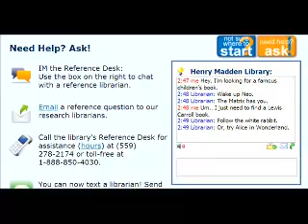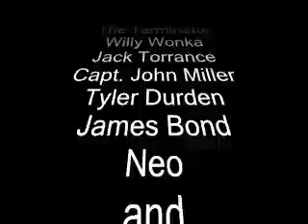Winning Video of 2010 HML-IQ Game